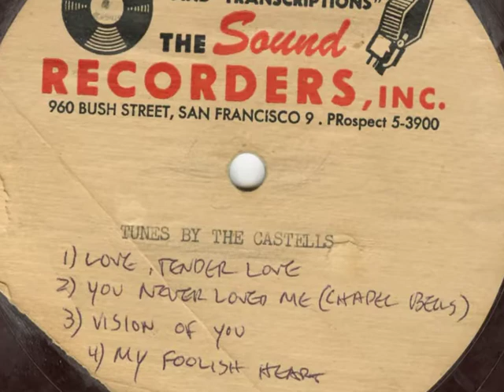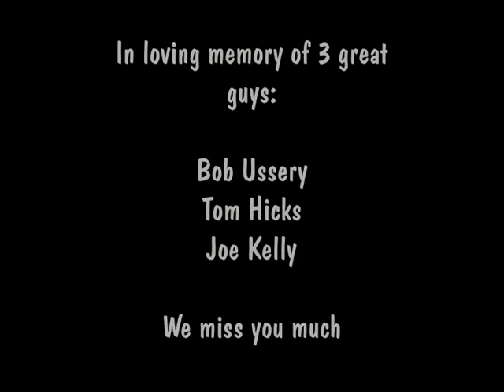Teenage Symphony - The Castells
A new single from the '60s vocal group The Castells after nearly 60 years!! Surviving members of the group reunited in Las Vegas in 2015, where they recorded background vocals for this song to a demo music track. A professional track was recorded on 2019, and the song was finally completed 3-4-20.
The video images are photos from the road trip and sessions.